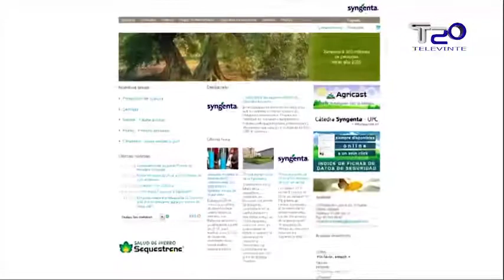Obras de mantemento no firme da Praza de Santa Ana